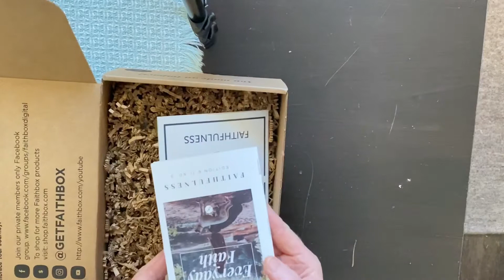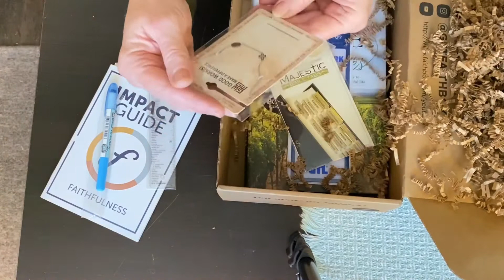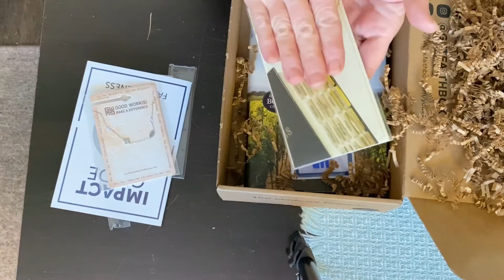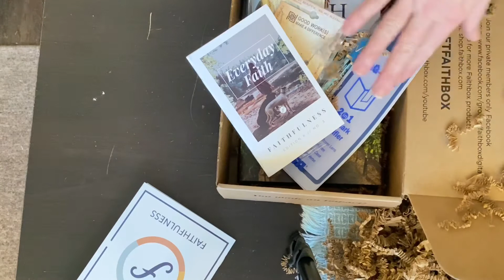March Faithbox unboxing